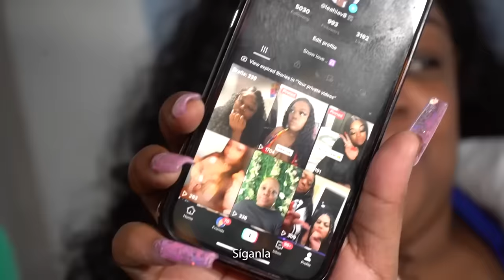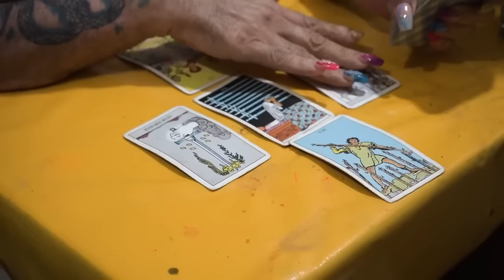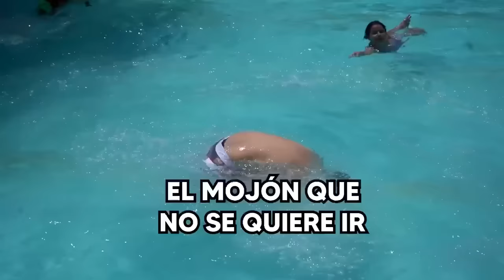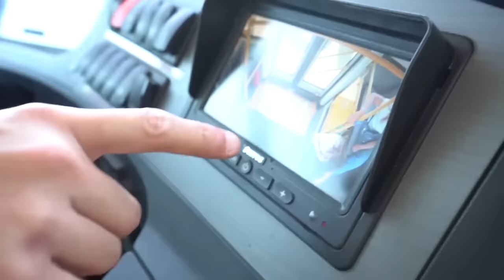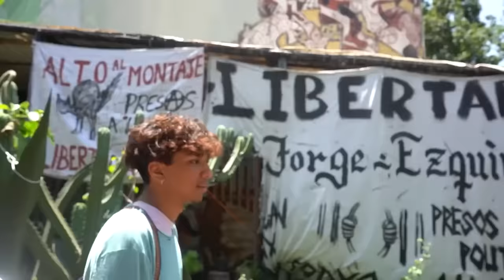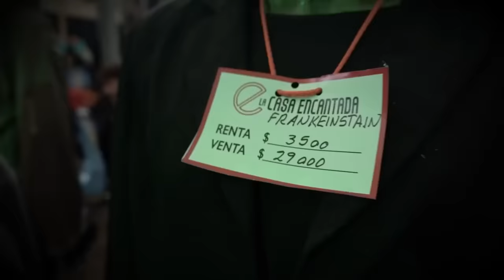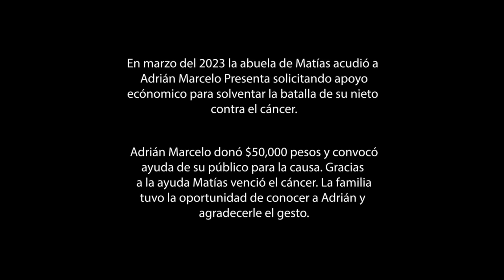¡Lo MEJOR del año 2023! | RADAR con Adrián Marcelo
Un rol por la posada del equipo RADAR, mientras recordamos los mejores momentos del año.